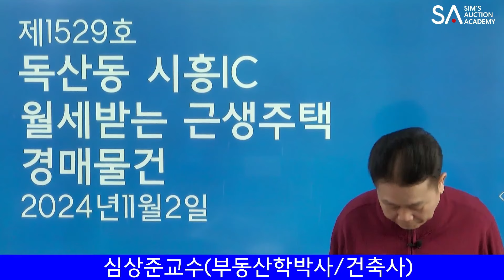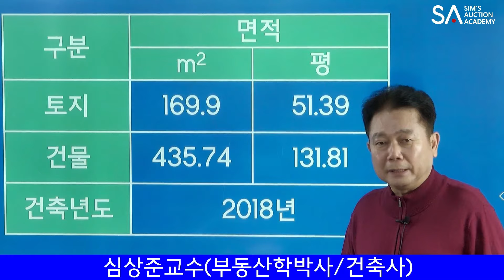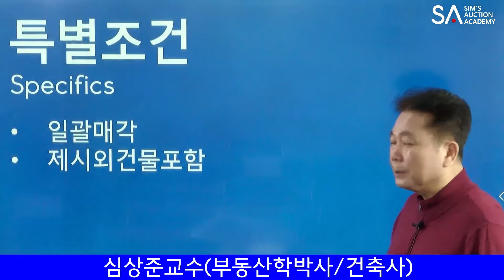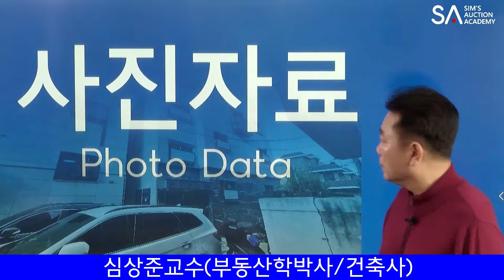[No.1529 추천경매물건]독산동 시흥IC 월세받는 근생주택 경매물건(2024. 11. 2.)